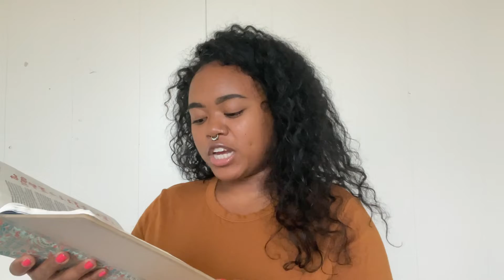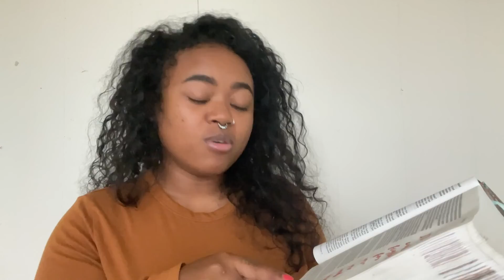The Lord is Binding the Wheels! (Exodus 14)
Our God is awesome!

Join me in this video as we hop into Exodus 14 to learn about God's character through His deliverance of the Israelites through the Red Sea.

He still has delivering power today!

If God has called you to sow into the work He is doing through this church and ministry you can do so through

Thank you for giving from the treasure of your heart (Matthew 6:21).
Please know that you are sowing into prayerful soil and that you are loved and appreciated.

For all booking requests please contact

Church: @churchofdanielglobal
Personal: @firebrightmeena
Women’s Ministry: @womenofpeaceministries